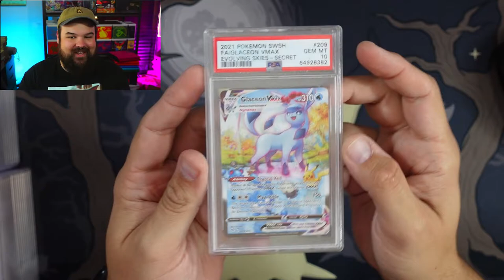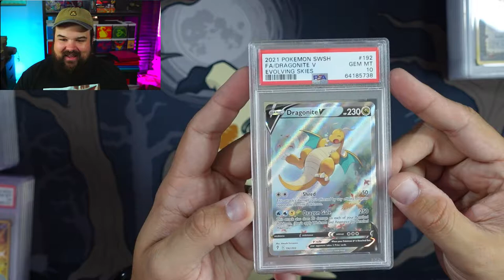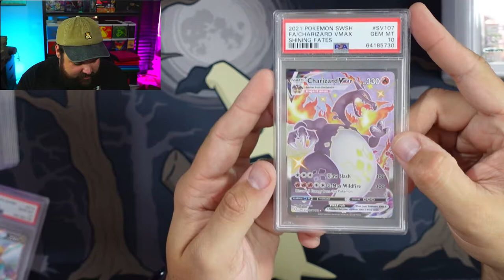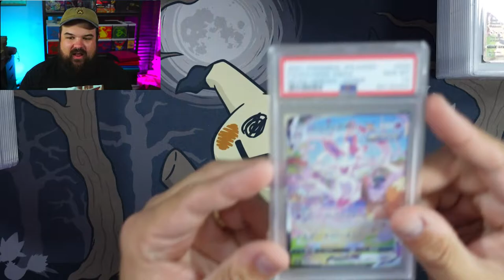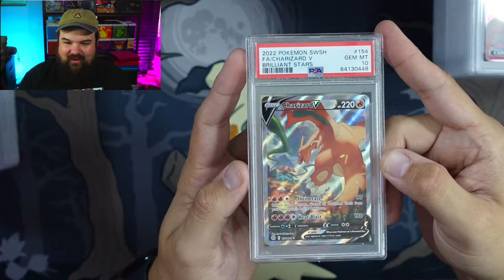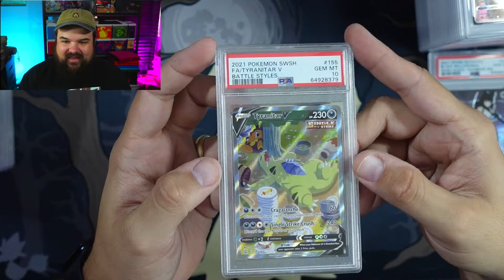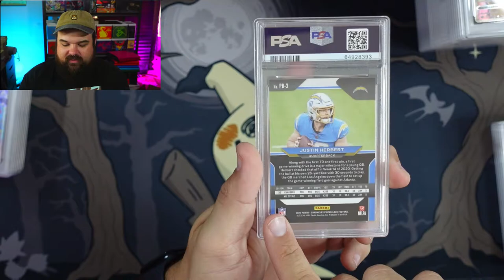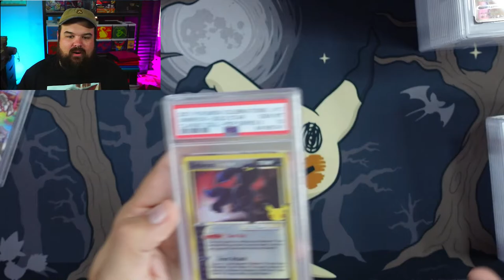INSANE PSA Returns - YOU WON'T BELIEVE THE GEM MINT RATE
I have been submitting my cards to PSA lately with the economy service level and the events they have been hosting for Silver Club members! I have mostly been sending modern Pokemon Alternate Arts but I mix in some Weiss Schwarz as well. I got to say that it has been so dope to see so many 10's come back after being ruined by CGCs strict guidelines.

If anyone is interested in purchasing check out my discord below and feel free to DM me!

LIVE PACK BREAKS and SINGLES!

00:00 Intro